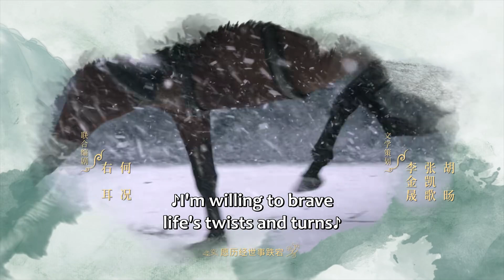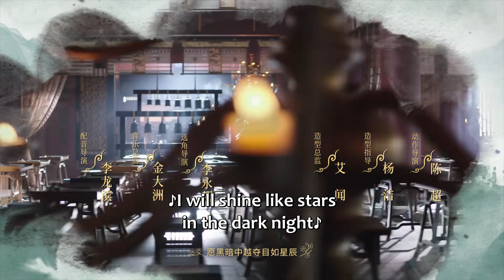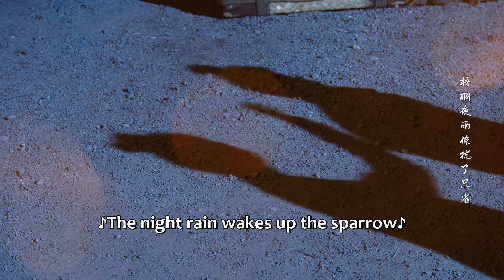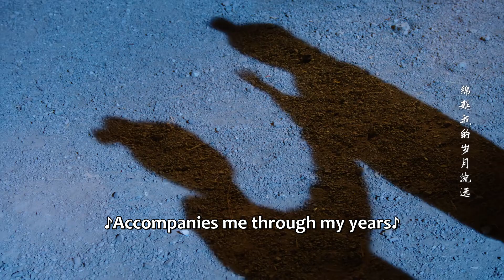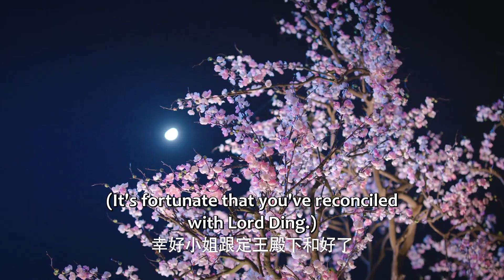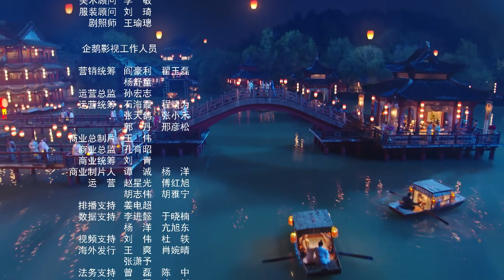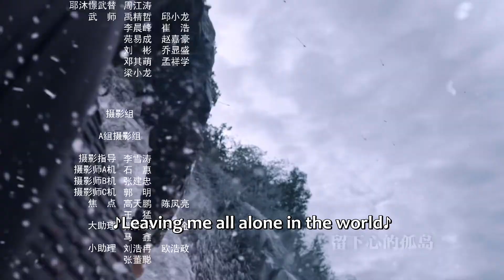ENG SUB | The Legend of Zhuohua | EP20 | 灼灼风流 | Jing Tian, Feng Shaofeng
It tells the love story of a woman who overcomes many trials to become a female official and a general who has weathered many hardships in his road to victory.
Despite being an illegitimate daughter, Mu Zhuo Hua breaks away from the path of traditional women during her time as she escapes from her own wedding and enters the capital to seek a position as a female official. In her journey, she meets Liu Yan, a man known as the god of war. He may have been defeated in battlefield but he does not waver in his resolve as he endures hardships to avenge his grievances. The two may have started out trying to use each other for their own purposes, but eventually join hands in their mission to better the nation, creating a world, where women can also enter the court as officials.

Drama: The Legend of Zhuohua
Country: China
Episodes: 40
Original Network: Tencent Video
Native Title: 灼灼风流
Also Known As: Nv Ren Bu Hao Hao Du Shu Shi Yao Jia Ren De , 女人不好好读书是要嫁人的 , 曾风流 , 灼灼風流 , Zhuo Zhuo Feng Liu
Director: Wen De Guang
Genres: Historical, Romance, Fantasy